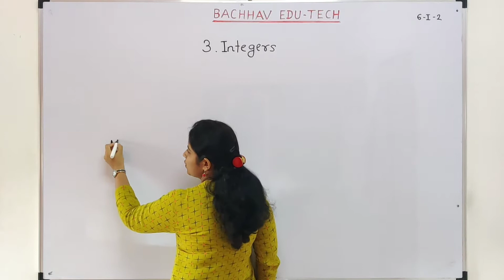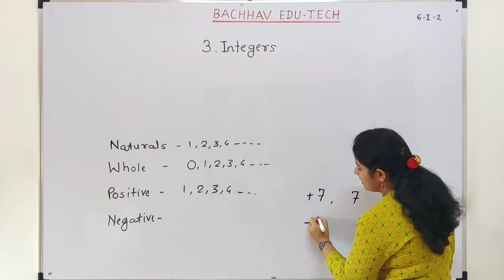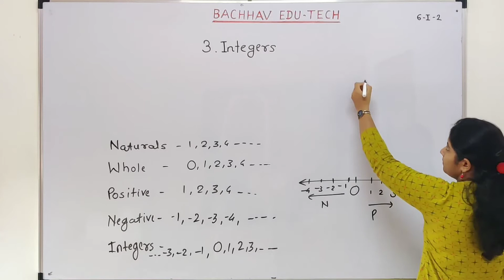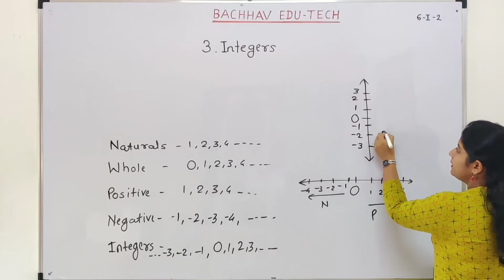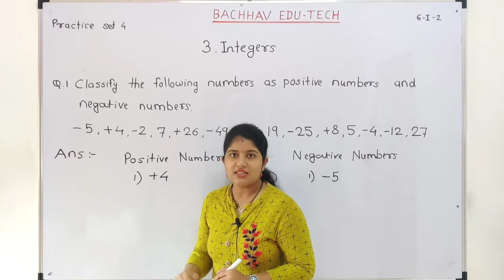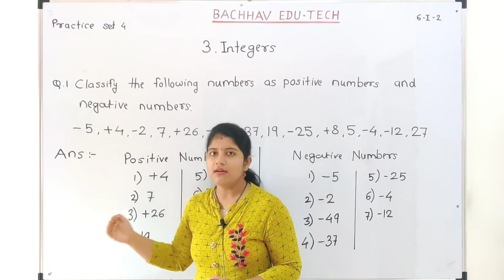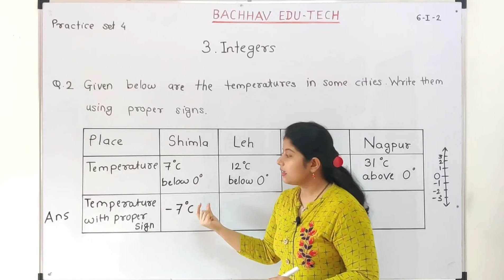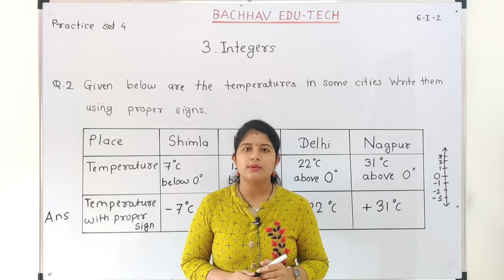Integers Lecture 2. Std 6 Maths. BACHHAV CLASSES